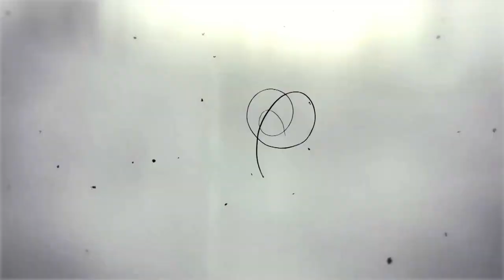INDUSTRY BABY 😈🔥 // A BGMI MONTAGE // ArcLight OP (PC Edit)gMONKEE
Name :-  Jai ( Likh le kahi upsc ke exam me na ajae)
B'day :- 20 Jan

Pc Specs - 8gb core i5 with graphic card Hp ( Naya Laptop huehue 🌚)

Editing :- Adobe Premiere Pro, After Effects 2020 ( Ye na hota to kya hota)

YT:- upar dekhlo be ye bhi mai
Batau

Ab Bio data padhoge kya subaskribe kardo

Ghanta baja dena
Itna Like aur Share mariye pura youthoob dhua dhua hojaye